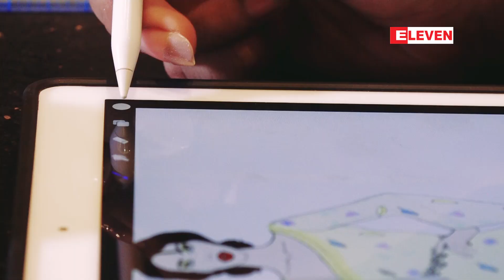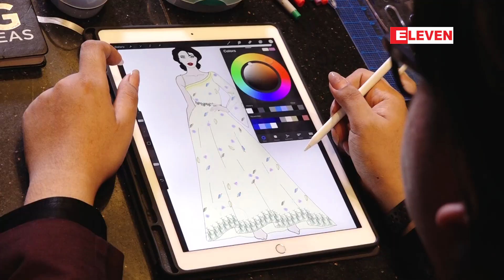ဒီဇိုင်နာ Katsu Takuoဘယ်လိုဖက်ရှင်တွေဖန်တီးပေးထားလဲ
Road To Design (ရုပ်သံအစီအစဉ်)

ဝတ်မယ့်သူအတွက်လှသွား စေမယ့်အတွေးပါထည်သွင်းစဉ်းစားဖန်တီးဖြစ်တဲ့ ဒီဇိုင်နာ Katsu Takuo က ခိုင်နှင်းဝေ ၊ နွေးနွေးချစ်ဖွယ် ၊
ချစ်ချစ်ချောကလျာ တို့အတွက် ဘယ်လိုဖက်ရှင်တွေဖန်တီးပေးထားလည်းဆိုတာကို တင်ဆက်ပေးထားပါတယ်

■Zawgyi ျဖင့္ဖတ္ရန္

Road To Design (႐ုပ္သံအစီအစဥ္)

ဝတ္မယ့္သူအတြက္လွသြား ေစမယ့္အေတြးပါထည္သြင္းစဥ္းစားဖန္တီးျဖစ္တဲ့ ဒီဇိုင္နာ Katsu Takuo က ခိုင္ႏွင္းေဝ ၊ ေႏြးေႏြးခ်စ္ဖြယ္ ၊
ခ်စ္ခ်စ္ေခ်ာကလ်ာ တို႔အတြက္ ဘယ္လိုဖက္ရွင္ေတြဖန္တီးေပးထားလည္းဆိုတာကို တင္ဆက္ေပးထားပါတယ္